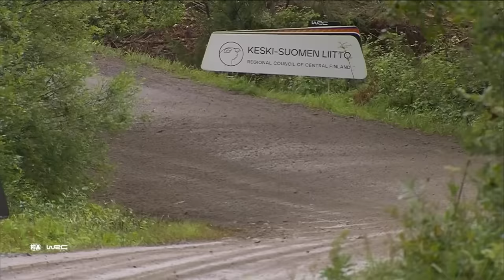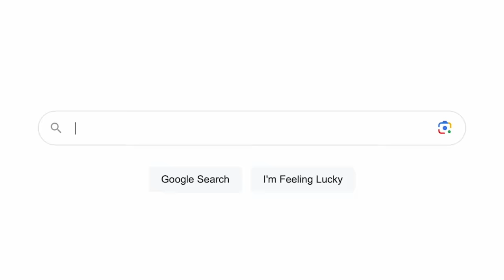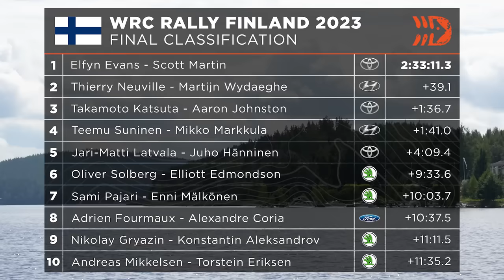Sensational Evans Victory - WRC Rally Finland 2023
Elfyn Evans has made history and the first Brit to win WRC Rally Finland more than once. Find out how he won the event with our Sunday Highlights.